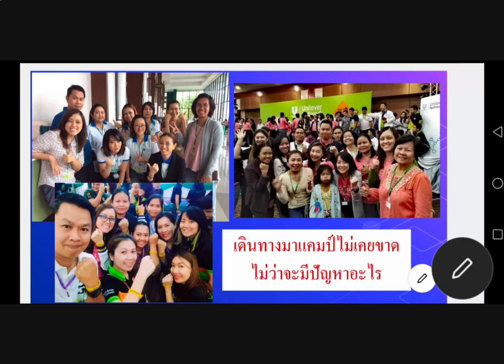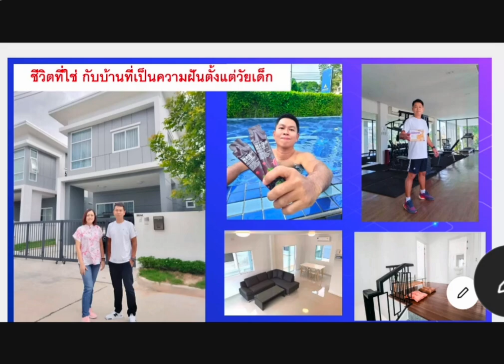ถอดความวิธีคิดนักธุรกิจ สร้างชีวิตด้วย ULife